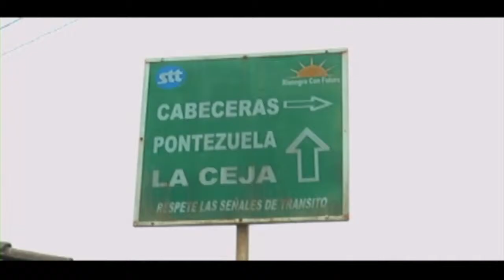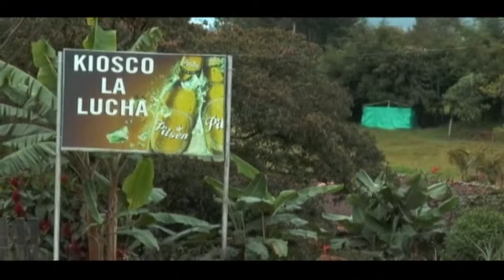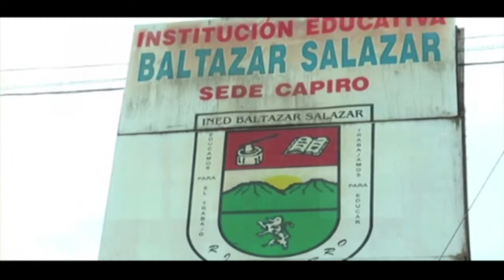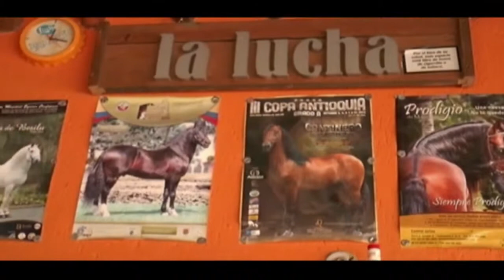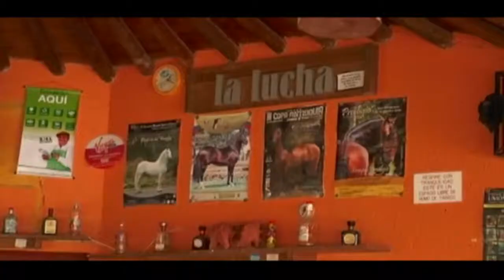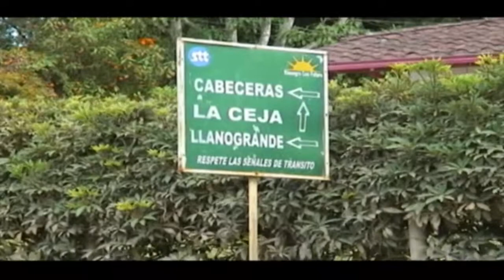Recorriendo mi Rionegro, Vereda El Capiro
Vereda El Capiro